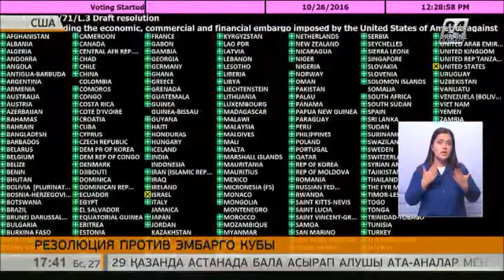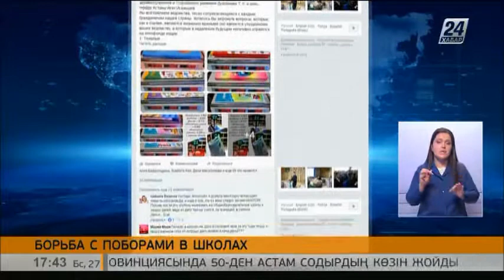Выпуск новостей от 27 октября (сурдопереводы)